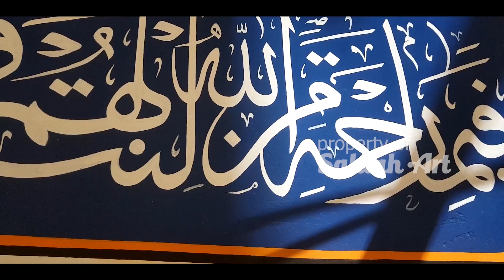MEWAH, Dekorasi kaligrafi masjid ini terlihat elegant, artistik, Aestetic| SAKTAH ART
project saktah art calligraphy
lokasi Jakarta senen Indonesia

Saktah Art Official

tahun pengerjaan 2021 kunjungi webseit kami di

kontak kami
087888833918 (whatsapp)